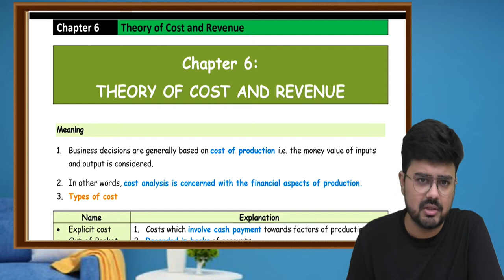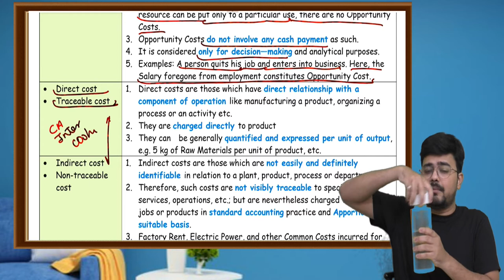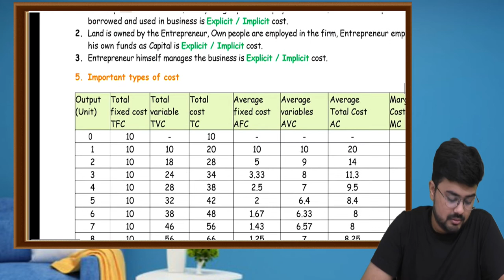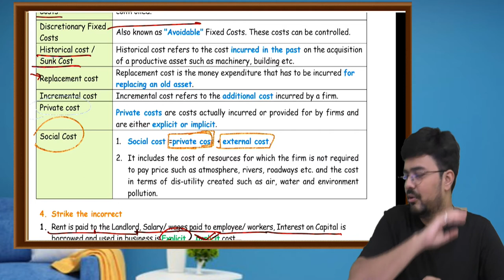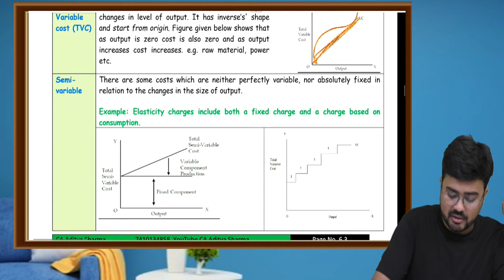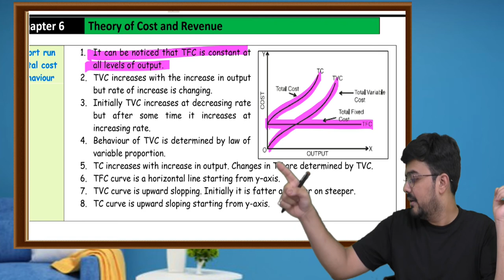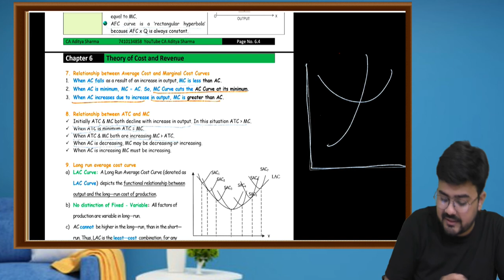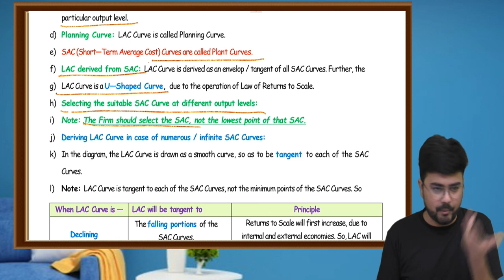L14 ECO Revision CH 6 Cost & Revenue Concepts BY CA Aditya Sharma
Hello Students,

You are at the right page for your sucess in future. On this YouTube Channel we provide Free Classes for Foundation , Free Marathon Videos , Free Live Query Session and Free Test Series.

That Means you can do everything absoultely free without paying any chanrges. In case you want to get our Full Face to Face Regular Classes or Recording of face to face class than visit our

We beleive in Quality teaching by professional teachers. In our foundation team we have following teachers

1- CA Kapil Goyal
2- CA Aditya Sharma
3- CA Bunny Kohli
4- CA CS CMA Rohan Nimbalkar
5- CA Pooja Dayaramni
6- CA Agrima Kansal

we all together will guide you from planning stage to our final result stage. Further we will also assist you in future guidance , Articleship from Big 4 and much more.

So what you are waiting for join the below telegram channel for all the notes, regular update and announcements.

Thank You and Happy Leaning
CA India Team